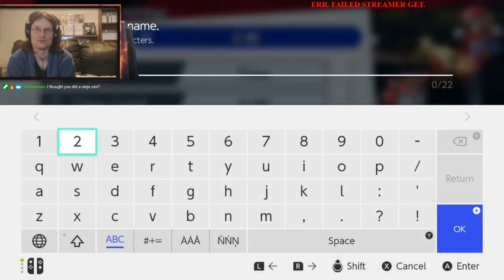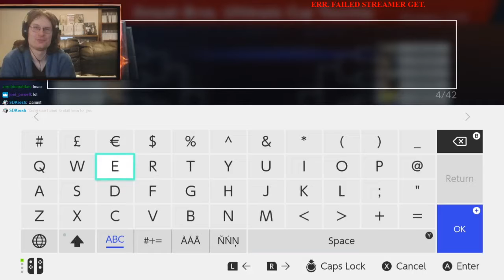The Phoenix's Nest Tournament | January 2020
A new year, a new season! Welcome to the inaugural round of the Phoenix's Nest Tournament!

The scores are reset and now over the next 12 months, good friends and watchers will fight it out to be the Grand Champion of 2020! I'll be there too, probably going out in the first round. :P

Streamed over on my Twitch; you can usually watch me on Tuesdays, Thursdays & Fridays at 5-6pm GMT.